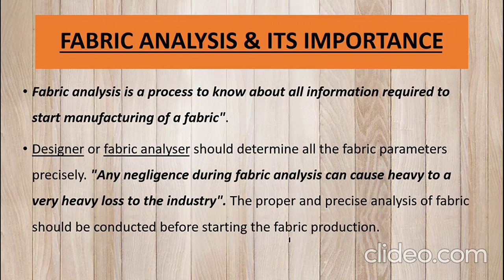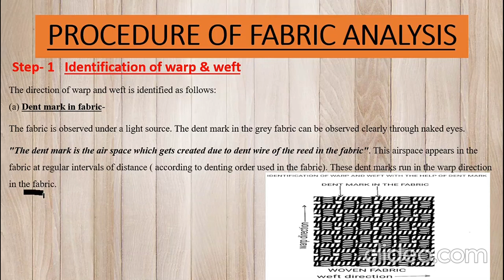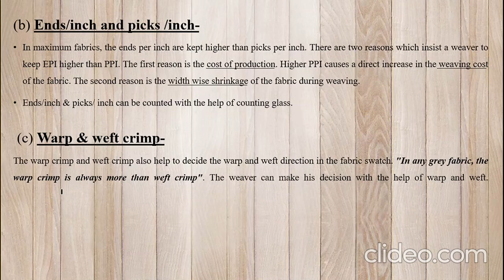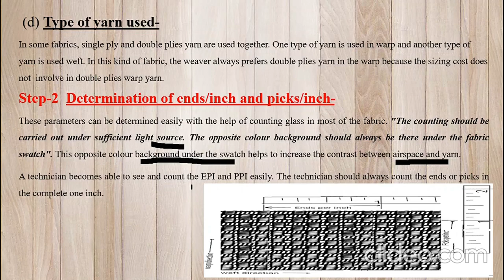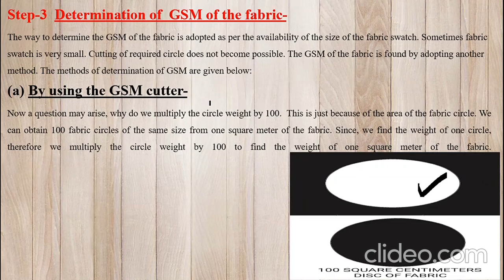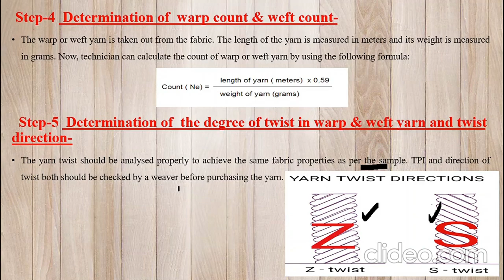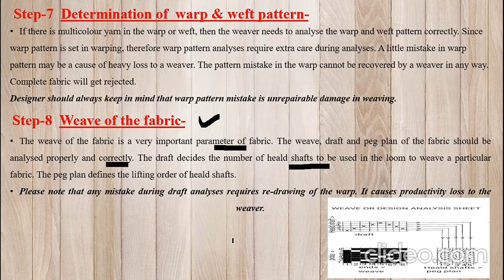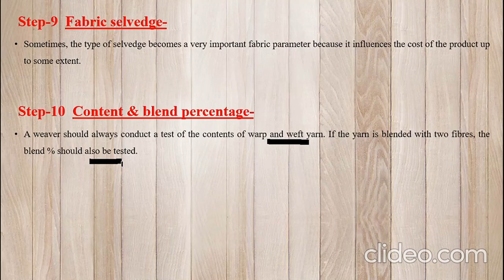Fabric Analysis video by Suresh Gandhi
Topic: Fabric Analysis
Subject: Fabric Structure
Semester: 6th, 4th
Trade: Textile Technology